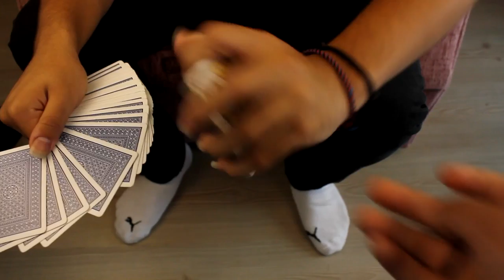AĞIZA IŞINLANAN KART NUMARASI! -Card To Mouth- (Tutorial) -Nasıl Yapılır?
Bugünkü videoda ağıza ışınlanan kart numarasının nasıl yağılacağını anlattım . İllüzyonun orijinal adı card to mouth ve kolay olup bir o kadar da etkileyici bir illüzyon. Umarım beğediğiniz bir video olmuştur hareket ile ilgili yapamadığınız bir kısım olursa bana instagram dm lerden ulaşabilirsiniz : D